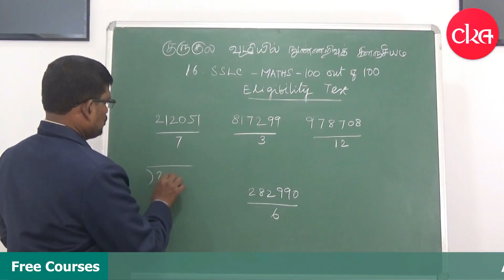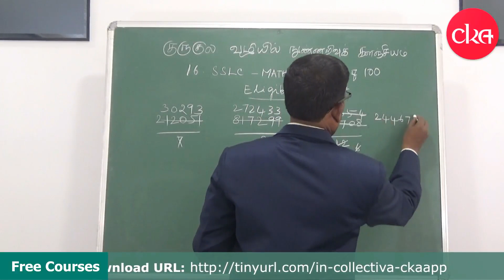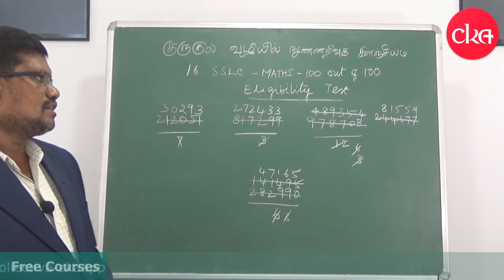#5 வகுத்தல் தேர்வு || கணிதத்தில் 100/100 வாங்குவது எப்படி?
வகுத்தல் தேர்வு - கணிதத்தில்  100/100  வாங்குவது எப்படி? - This Video is a eligible test  For student in Division Our Tamil Language.

Division eligible test in tamil.

Mathematics is one of very easiest subject in the world. Because all beings are using mathematics in their everyday life.

So mathematics is easiest one to learn.

And also it is very interesting.

So let’s we learn How to got a 100 out of 100 in Mathematical subject?

See all the video and attend the test.

கணிதத்தில்100/100வாங்குவதுஎப்படி?